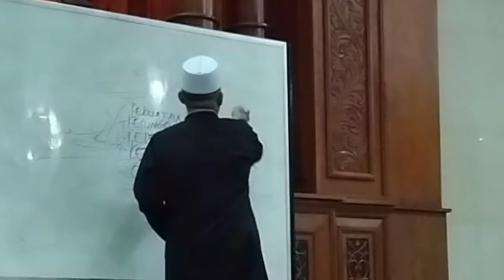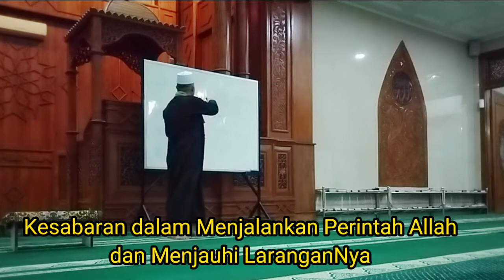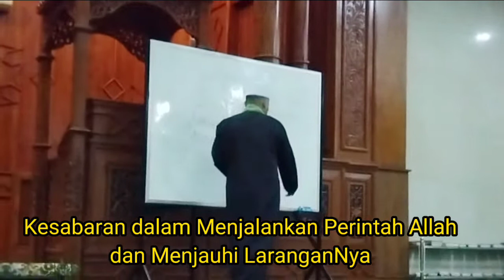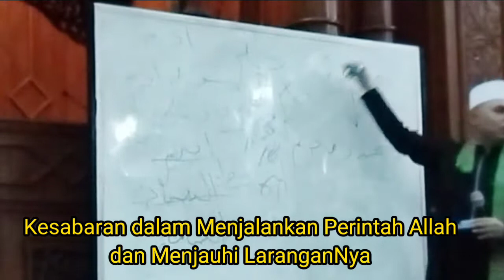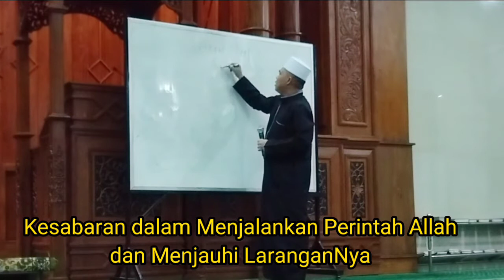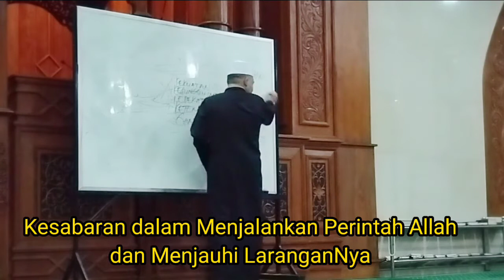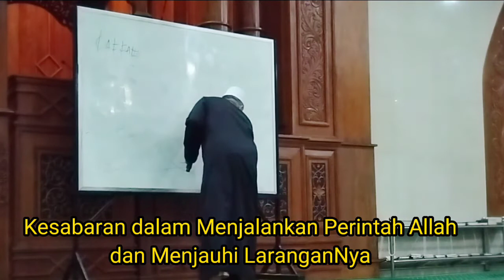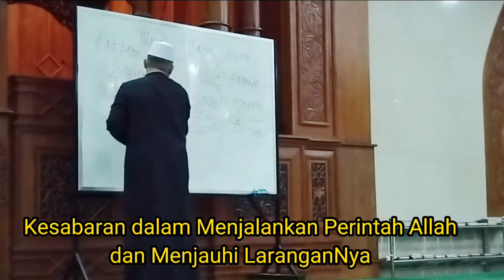Kesabaran dalam Menjalankan Perintah dan Menjauhi Larangan Allah Swt